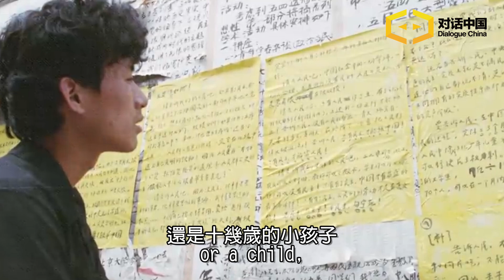民主關鍵字3/ 數人頭不能代替砍人頭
民主關鍵字第三集，由胡平老師主講民主制度與專制制度的利弊。